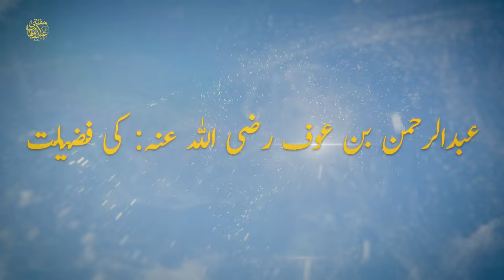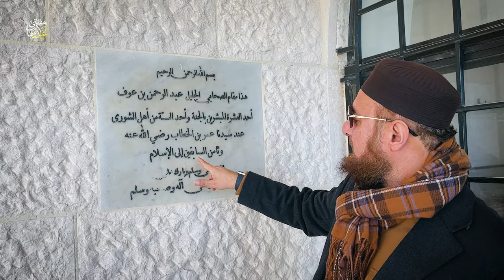THE ASHRA MUBASHRA: Hazrat Abdur Rehman Bin Auf | One of The Ten Promised Paradise: Sahaba in Jordan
Visit the sacred place where the tomb of Hazrat Abdur Rahman Bin Auf is located in Jordan. Mufti Abdul Wahab unveils historical facts in the light of Islam regarding the companion of Allah who is one of the Ashara Mubashara!